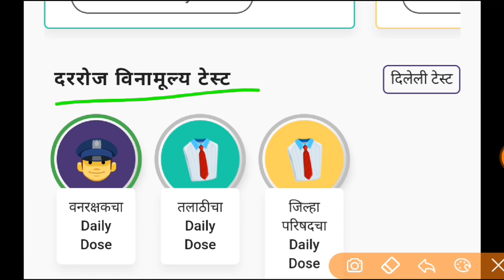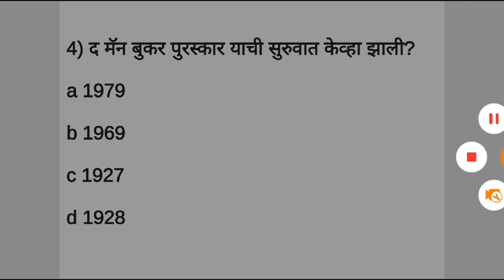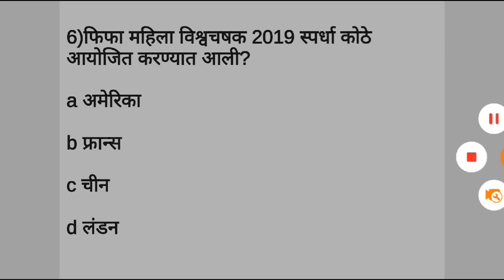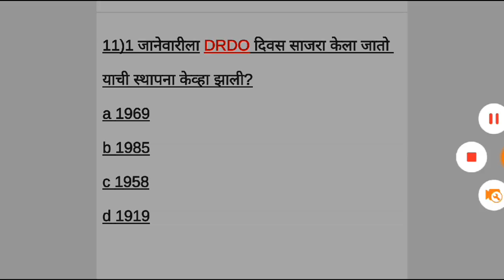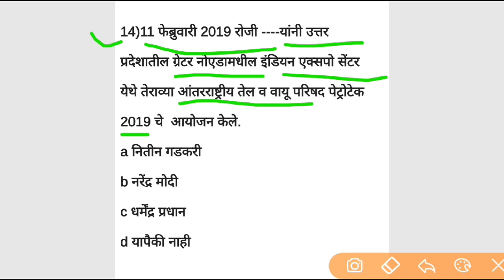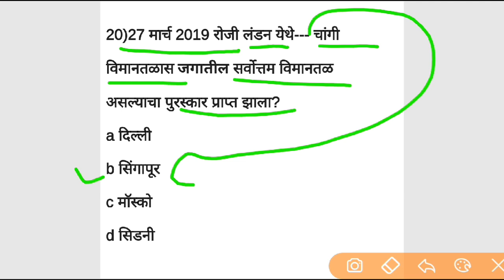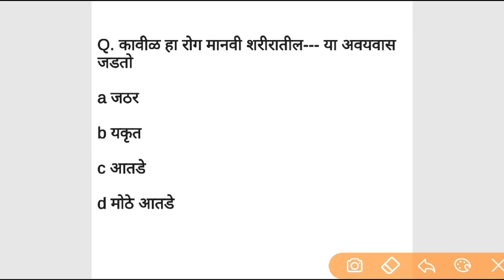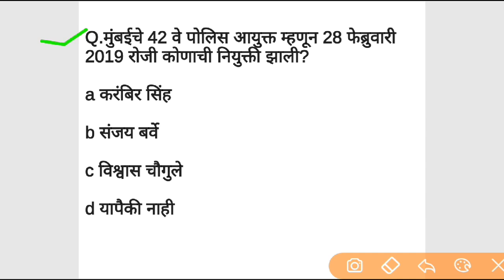Current affairs 2021 चालू घडामोडी जीके 2संयुक्त गट क मुख्य तलाठी भरती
Telegram chi link 👇 👇@SMBprparation

Our queries